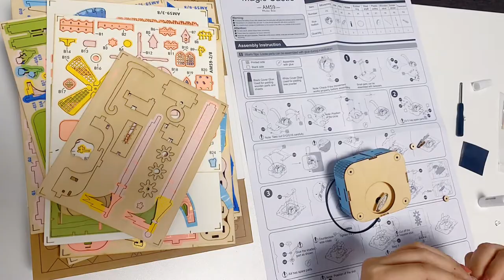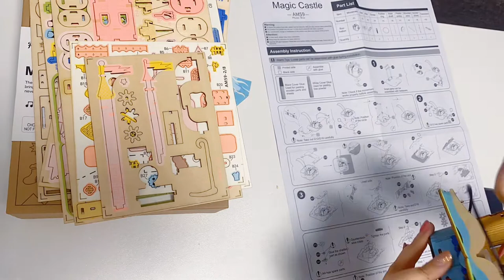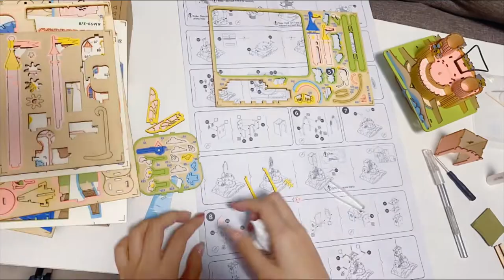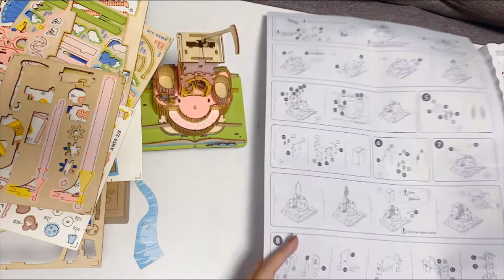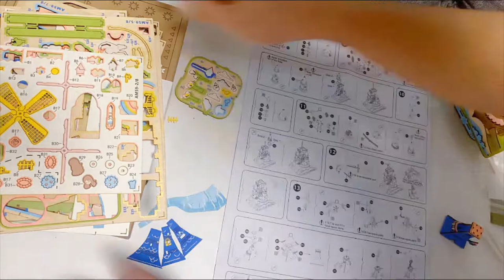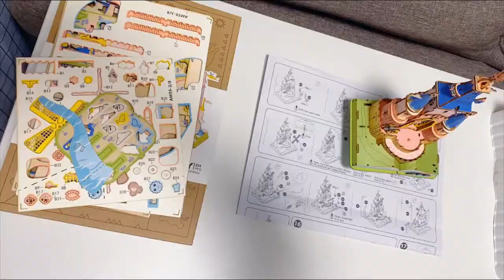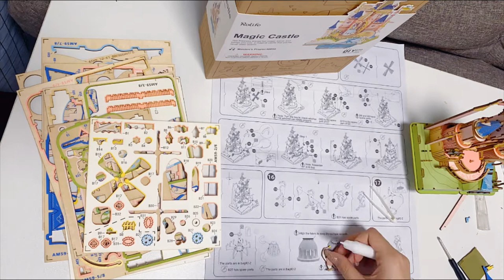How I assemble the music box 🎶🎵 Rolite magic castle 🏰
DIY Music Box🎶